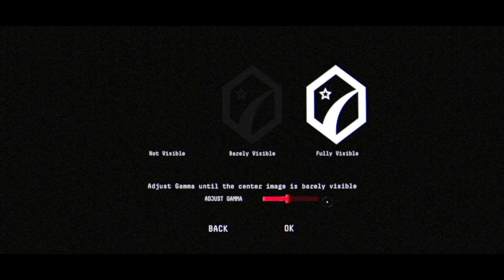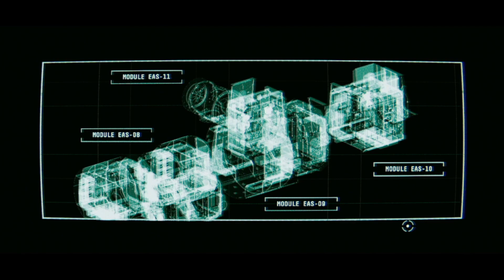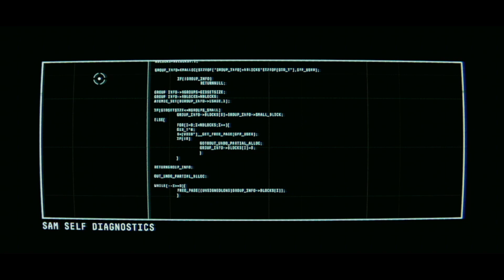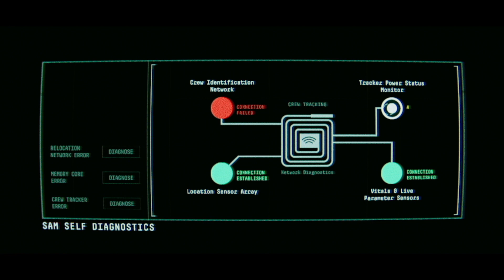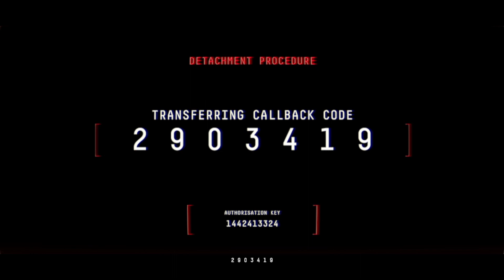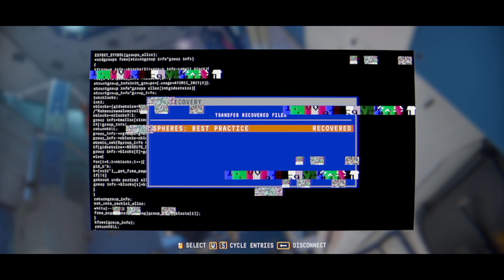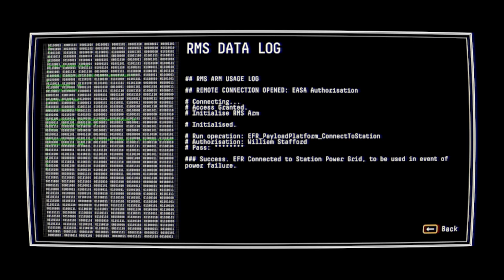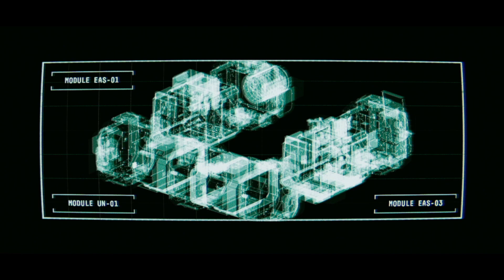Lovecraft Country - Let's Try Observation (Voting Option)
An alien force seizes control of a space station, throws it through time and space, drives the AI rampant, and strands the crew with little hope of survival.

The twist? You're the unstable AI.

Welcome to Lovecraft Country, my ongoing series exploring games founded in the genre of Cosmic Horror created by H.P. Lovecraft! The Let's Try series is designed to demonstrate potential series for the channel that subscribers. This episode is Observation. The ISS has been hurled through time and space and Dr. Emma Fisher and the AI S.A.M. find themselves trapped with an unknown alien force that is changing things, and them.